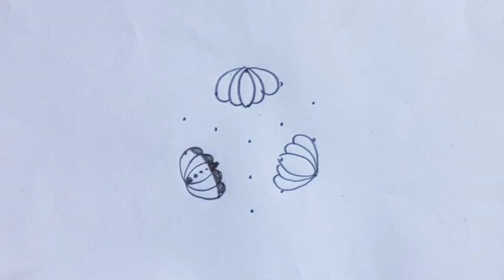Raksha bandhan muggulu 2023 | new muggulu | sravana masam muggulu | rakshabandhan muggulu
Related tags 🌻🌻

sravana masam muggulu designs
sravana masam muggulu
Rakshabandhan special muggulu
raksha bandhan eppudu
sravana masam muggulu 2023
sravana shukravaram muggulu
sravana masam friday rangoli design
sravana somavaram muggulu
sravana masam somavaram muggulu
sravana masam friday muggulu 2023
sravana masam Laxmipuja muggulu
astadala padmam muggulu
astadala padmam rangoli design
sravana sukrvaram muggulu
sravana masam special muggulu
sravana masam rangoli designs
 sravana masam special rangoli
sravana masam starting date 2023
 sravana masam pooja
 sravana masam 2023
 sravana masam eppudu
Tholi Ekadashi rangoli
ashada masam Tuesday muggulu
Tuesday muggulu
shankham muggulu
ugadi rangoli
big rangoli
women's day rangoli designs 2023
mahila din rangoli
muggulu
shivaratri muggulu
farmer drawing
farmer muggulu
muggulu 2023 new year
farmer rangoli
farmer kolam
kolom
muggulu
rangoli designs
sankranthi muggulu 2023 designs
farmer rangoli for pongal
peacock rangoli
ulavar thirunal kolam
pongal kolam 2022 pulli kolam
big kolam
rangoli designs for sri rama navami
big size rangoli designs
farmers drawing
independence day muggulu
sankranti rangoli
26 january muggulu
kolam
jeet rangoli makar sankranti
rangoli designs 2023
26 january rangoli designs
january 26 muggulu
jeet rangoli sankranthi muggulu
makara sankranthi muggulu
kolam designs
mahashivratri rangoli
2023 muggulu
muggulu 2023 sankranti
pongal girl kolam
rangoli big
sri rama navami special muggulu
srirama navami 2022 muggulu
ugadi rangoli designs 2023
farmer pongal drawing
farmers day rangoli designs
pongal kolam with girl
poster rangoli designs
rangoli competition
rangoli designs for republic day
rangoli girl
republic day rangoli designs for competition
sankranthi muggulu
sankranthi muggulu
traditional girl rangoli design
women's day rangoli theme
deepika rangoli
farmers rangoli
independence day rangoli
jeet rangoli pongal special
mahila din rangoli
makara sankranthi muggulu 2023
mattu pongal kolam rangoli designs
muggulu designs sankranthi special
navami muggulu
pongal farmer kolamn
pongal kolam 2023 with dots
kolam designs
mahashivratri rangoli
2023 muggulu
muggulu 2023 sankranti
pongal girl kolam
rangoli big
farmer pongal drawing
poster rangoli designs
rangoli competition
rangoli girl
sankranthi muggulu
pongal girl kolam
rangoli big